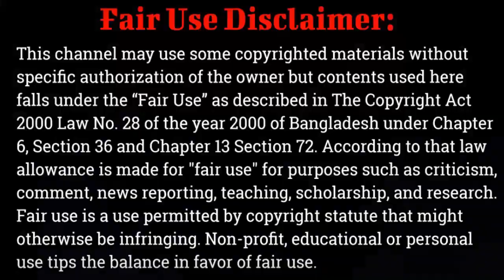ঢাবি ভিপি নুরুর উপর হামলার প্রতিবাদে ক্যাম্পাসে সাধারণ ছাত্র-ছাত্রীদের বিক্ষোভ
Title:  ঢাবি ভিপি নুরুর উপর হামলার প্রতিবাদে ক্যাম্পাসে সাধারণ ছাত্র-ছাত্রীদের বিক্ষোভ ||Godhuli News BD
News Collected from BBC Bangla
ডাকসু নির্বাচনকে কেন্দ্র করে মিছিল, সমাবেশ আর বিক্ষোভে গতকাল দিনভর উত্তাল ছিল ঢাকা বিশ্ববিদ্যালয়। ভোটে অনিয়ম, কারচুপি, জাল ভোটে বাক্স ভর্তি, ভোট দিতে শিক্ষার্থীদের বাধা দেওয়াসহ নানা অভিযোগে সকাল থেকেই উত্তপ্ত হয়ে ওঠে ক্যাম্পাস। পুনঃ তফসিল করে আবার ভোট গ্রহণের দাবি জানায় সরকারদলীয় ছাত্র সংগঠন ছাড়া অন্যরা। এ দাবিতে আজ (মঙ্গলবার) ছাত্র ধর্মঘটের ডাক দিয়েছে নির্বাচন বর্জনকারী প্রার্থী ও সংগঠনগুলো। সরেজমিন ঘুরে দেখা যায়, বিক্ষোভের সূচনা বিজ্ঞান অনুষদের শহীদুল্লাহ হলে। এরপর মোড় ঘুরে যায় বাংলাদেশ-কুয়েত মৈত্রী হলে বস্তাভর্তি ভোট দেওয়া ব্যালট উদ্ধারের পর। ছাত্রলীগ মনোনীত প্রার্থীদের পক্ষে জাল ভোটে বস্তা ভর্তির বিষয়টি সাধারণ ছাত্রীরা জানতে পারলে হলের অভ্যন্তরে বিক্ষোভ শুরু করেন তারা। বিক্ষোভের এক পর্যায়ে উপ-উপাচার্য অধ্যাপক ড. মুহাম্মদ সামাদ ও প্রক্টর এ কে এম গোলাম রব্বানীকে অবরুদ্ধ করে রাখেন ছাত্রীরা। তারা উদ্ধারকৃত জাল ভোটের ব্যালট দিয়ে উপ-উপাচার্যের গাড়ি ঢেকে দেন। রোকেয়া হলে নির্বাচনে নানা অনিয়মের অভিযোগ পাওয়ার পর প্রধান রিটার্নিং কর্মকর্তা অধ্যাপক ড. এস এম মাহফুজুর রহমান হল থেকে বের হওয়ার পর বিক্ষুব্ধ ছাত্রছাত্রীরা ‘ভুয়া ভুয়া’ বলে স্লোগান দিতে থাকেন। কেউ কেউ ভোটচোর বলেও বিক্ষোভ করেন। তাকে তাড়া করেন ছাত্রছাত্রীরা। সকাল সাড়ে ১০টায় রোকেয়া হলে নির্বাচনে অনিয়মের প্রতিবাদে বিক্ষোভে নামেন ছাত্রীরা। এ ছাড়া নির্বাচনের নানা অনিয়মের অভিযোগে সাধারণ শিক্ষার্থীসহ মিছিল সমাবেশ, বাম দলীয় প্রার্থীদের বিভিন্ন প্রার্থী ও তাদের কর্মীদের বিক্ষোভ ছিল ক্যাম্পাসে। ভোট কেন্দ্র দখল ও জালিয়াতির অভিযোগ এনে ক্যাম্পাসের বিভিন্ন পয়েন্টে বিক্ষোভ করে জাতীয়তাবাদী ছাত্রদল। দুপুরে ছাত্রদলের প্রার্থীরা তাদের নেতা-কর্মীদের সঙ্গে নিয়ে উপাচার্যের বাসভবনের সামনে অবস্থান নেন। সেখানে তারা বিক্ষোভ করেন। আইনশৃঙ্খলা রক্ষাকারী বাহিনীকে এ সময় সতর্ক অবস্থানে থাকতে দেখা যায়। নানা অনিয়মের অভিযোগ তুলে দুপুরে ছাত্রলীগ সমর্থিত প্যানেল বাদে সব প্যানেল নির্বাচন বর্জন করে। পরে বিশ্ববিদ্যালয়ের মধুর ক্যান্টিনে এক সংবাদ সম্মেলনে ছাত্র ধর্মঘটের ডাক দেন প্রগতিশীল ছাত্র ঐক্য পরিষদের ভিপি প্রার্থী লিটন নন্দী। এ সময় ‘বাংলাদেশ সাধারণ ছাত্র অধিকার সংরক্ষণ পরিষদ’-এর জিএস প্রার্থী মো. রাশেদ খান, স্বতন্ত্র জোটের ভিপি প্রার্থী অরণি সেমন্তি খান, স্বাধিকার স্বতন্ত্র পরিষদের জিএস প্রার্থী এ আর এম আসিফুর রহমান প্রমুখ উপস্থিত ছিলেন। লিটন নন্দী বলেন, অবিলম্বে এ ভোট ডাকাতির নির্বাচন বাতিল করতে হবে। স্বল্পসময়ের মধ্যে নির্বাচনের পুনঃ তফসিল ঘোষণার দাবি জানান তিনি। ভিপি প্রার্থী নুরুল হক নুরুর ওপর হামলাকারীর বিচার চান তিনি।